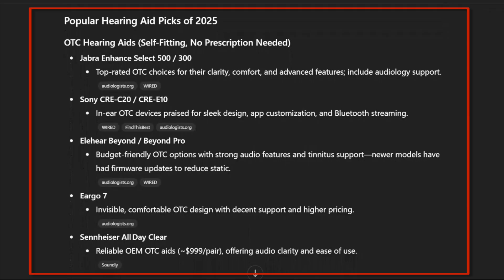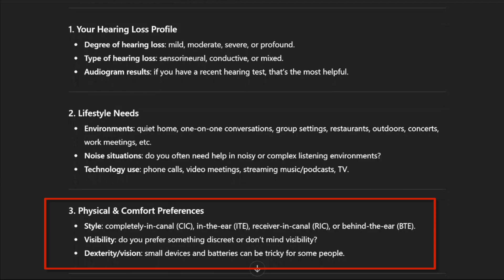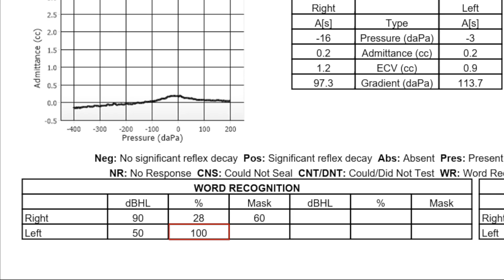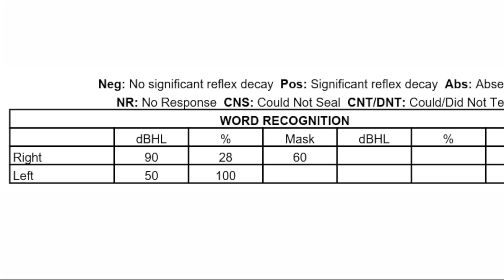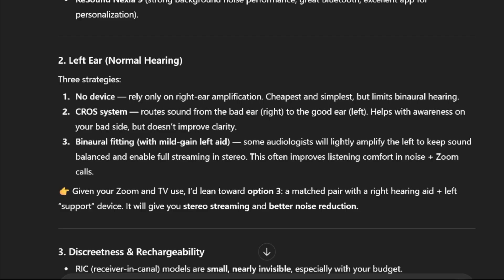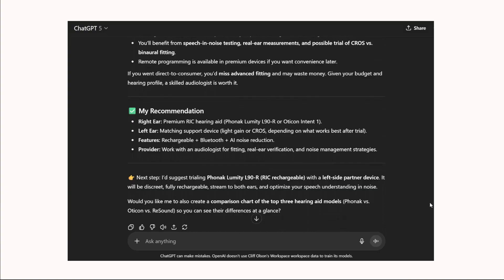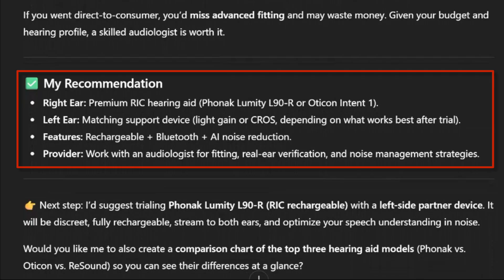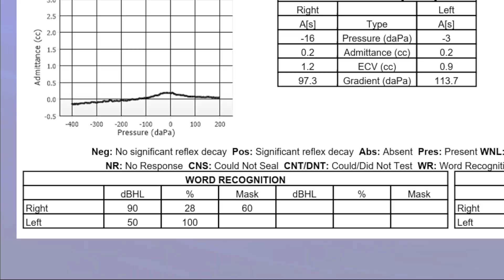Hey ChatGPT…What is the Best Hearing Aid?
Can ChatGPT really pick the best hearing aid? 🤔 In this video, I put ChatGPT to the test with a real patient’s audiogram showing single-sided deafness — and the results might surprise you.

I walk you through:
✅ My original idea for hearing aid selection software back in grad school
✅ ChatGPT’s first attempt at recommending a hearing aid (and why it fell short)
✅ The updated recommendations after giving ChatGPT my patient’s audiogram and full case details
✅ What ChatGPT got right — and where it went wrong
✅ The critical step it completely missed that could have cost this patient their life

This video is a fascinating look at how AI tools like ChatGPT are stepping into hearing healthcare — but also why an audiologist’s expertise is still essential.

🔊 Watch now to see if ChatGPT is ready to replace audiologists — or if we still have job security!

👇 Join the conversation:
Would you trust ChatGPT to pick your hearing aid? Have you tried asking it for a recommendation?